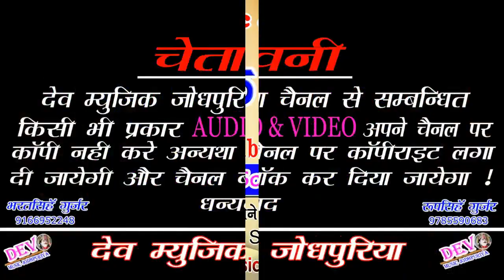सिंगर छोटा गुर्जरी व मियाराम गुर्जर का यात्रा सांग || भुणा कुण न सम्बलाउ थारो पालणो || New Dev Song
👉 Song -: Bhuna Kun N Sambalu Tharo Palno
👉 Singer -: Chota Gurjari, Miyaram Gurjar Nimod
👉 Producer -: Bharat Singh Gurjar
👉 Director -: Roopsingh Gurjar
👉 Editor -: Kamalesh Gurjar
👉 Recording -: Ma Hinglaj Studio Bambor
👉 Music Lable -: Dev Music Jodhpuriya
👉 Category -: Dev Music Jodhpuriya
👉 Sub Category -: Rajasthani song
👉 Copyright -: Dev Music Jodhpuriya

:- Our upcoming Song coming Soon enjoy till hear -:
         👉Connect with Dev music Jodhpuriya 👈